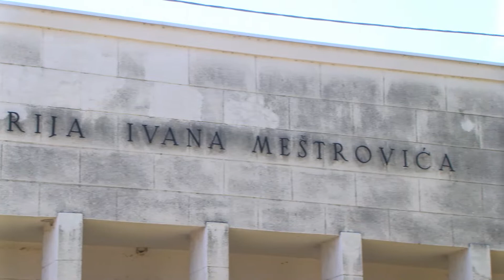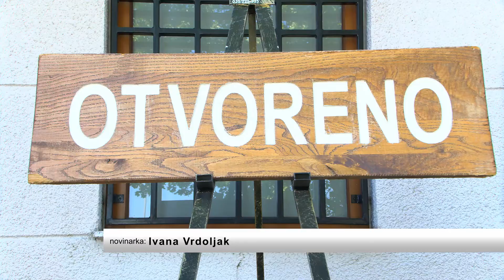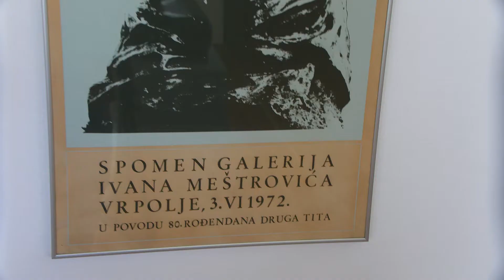SBTV - DNEVNIK - DAN OTVORENIH VRATA SPOMEN GALERIJE "IVANA MEŠTROVIĆA" U VRPOLJU - 03.06.2022.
Na današnji dan prije točno pedeset godina otvorena je Spomen galerija Ivana Meštrovića u Vrpolju. Obilježavajući pola stoljeća rada i djelovanja, djelatnici su upriličili Dan otvorenih vrata. Prilika je to bila građanima za posjet stalnom postavu Meštrovićevih djela, a za učenike škole koja nosi njegovo ime organizirana je mala kiparska radionica.

DNEVNIK SBTV-a | PON-PET | 20:00 i 22:00